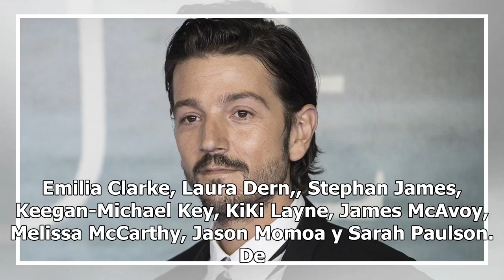Diego Luna presentará a uno de los nominados a Mejor Película en los Oscar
El actor mexicano, Diego Luna, será uno de los presentadores de los nominados a Mejor Película en la entrega 91º de los Premios Oscar que otorga la Academia de Artes y Ciencias Cinematográficas, ceremonia que se llevará a cabo el próximo domingo 24 de febrero. El actor forma parte de una lista de ta...